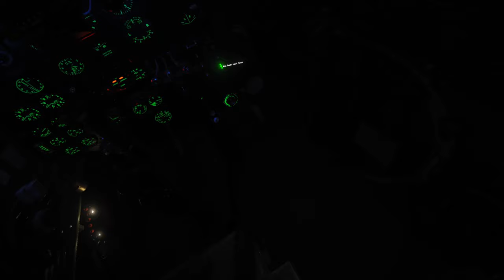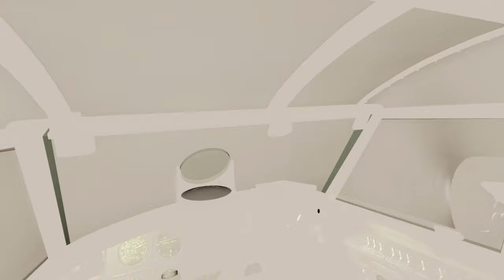Massive bomber mission Mosquito DCS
So the Mossie in DCS isn't a bomber, and the AI still doesn't drop bombs from their bomb bay, so only half of the bombs got dropped.

72 Mossies fly over and drop bombs on a german Airfield on a cold January night in the full moon.

I found a way to get rid of the VR google effect in the game, removing the need to "zoom in" to remove them in editing, meaning a bigger view of what I see, and better quality.